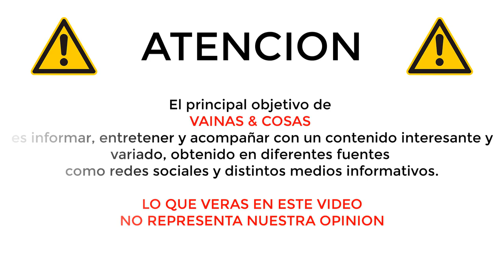Fallece padre de actriz de Betty la fea, el actor Luis Fernando Orozco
El actor y pionero de la televisión colombiana Luis Fernando Orozco, falleció este jueves a los 75 años.

Así lo confirmó  la Asociación Colombiana de Actores (ACA) en Twitter.

El experimentado actor habría sufrido un paro cardíaco.